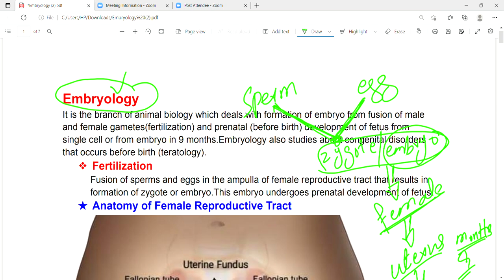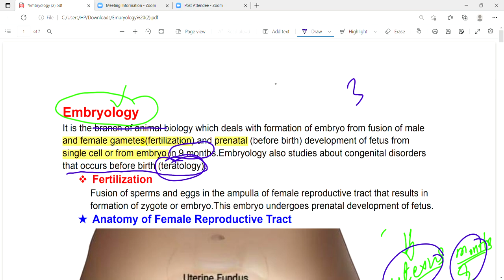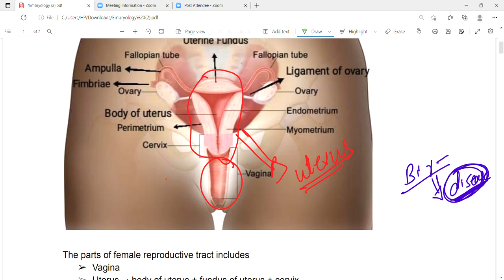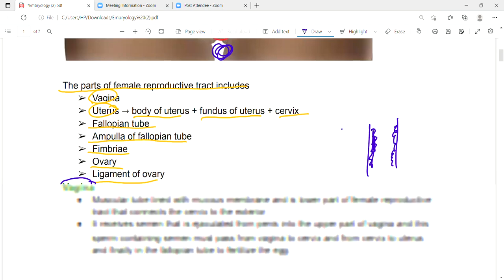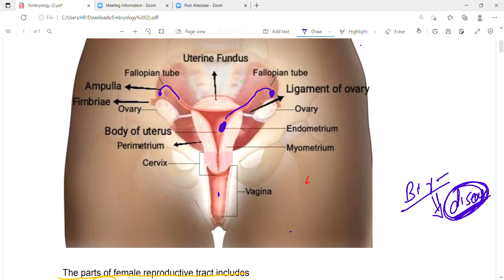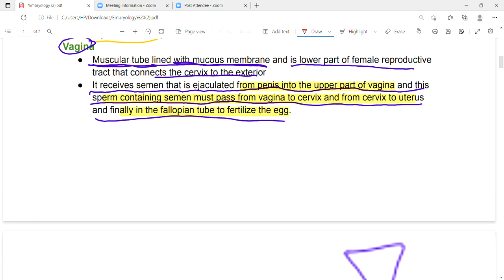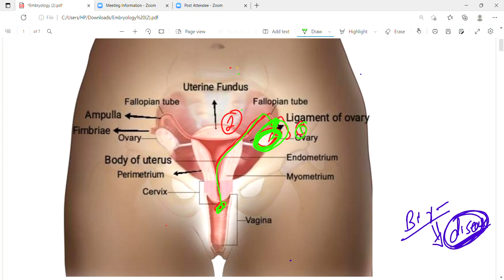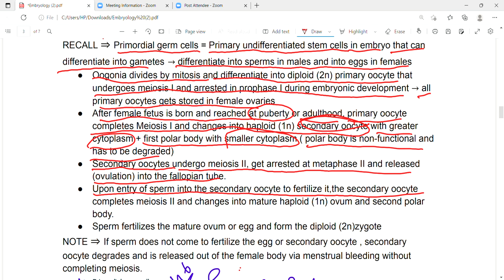Anatomy of female tract | Oogenesis | Ovulation | Embryology |First aid lectures| Lec1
In this lecture we will discuss about about Anatomy of female reproductive tract,Oogenesis and ovulation (general embryology)

instagram acount   Dr_jamil56

❖ Fertilization
Fusion of sperms and eggs in the ampulla of female reproductive tract that results in formation of zygote or embryo.This embryo undergoes prenatal development of fetus.
★ Anatomy of Female Reproductive Tract
The parts of female reproductive tract includes
➢ Vagina
➢ Uterus → body of uterus + fundus of uterus + cervix
➢ Fallopian tube
➢ Ampulla of fallopian tube
➢ Fimbriae
➢ Ovary
➢ Ligament of ovary
Vagina
● Muscular tube lined with mucous membrane and is lower part of female reproductive tract that connects the cervix to the exterior
● It receives semen that is ejaculated from penis into the upper part of vagina and this sperm containing semen must pass from vagina to cervix and from cervix to uterus and finally in the fallopian tube to fertilize the egg.
Uterus
● Hollow muscular pear shaped organ (womb) that is about 3 inches or 7.5cm and located in the female pelvis between the bladder and rectum
● Uterus has 3 parts
1. Cervix
➢ Lower third part of uterus is called cervix
➢ It is a small neck shaped canal lined with mucous membrane and connects the uterus with vagina
2. Fundus
➢ The top part of uterus
3. Body of uterus
➢ Main part of uterus that includes uterine cavity
➢ This is a site where fertilized egg implants
● Uterus has 3 layers
A. Endometrium → The inner layer that helps in implantation + endometrium is made up of glandular cells that make secretions.
B. Myometrium → middle and thickest layer and mostly made up of smooth muscles
C. Perimetrium → outer serous layer
Fallopian Tube
● A pair of long slender tubes (one on each side of the uterus) that connect the ovaries to the uterus
● Eggs comes from ovaries to fallopian tube and into uterus
Ampulla
● Dilated region of fallopian tube and it is the site of fertilization where sperm fuses with egg.
Fimbriae
● Finger like projections located at the ovarian ends of fallopian tubes and are closest to ovaries
● During ovulation ,movement of these fimbriae assist in directing the ovum to the ampulla from ovaries and then fertilization happens in the ampulla.
Ovary
● A pair of small oval-shaped glands or ovaries (one on each side of the uterus) within abdominal cavity
● Ovaries produce and store eggs or ovum and during ovulation one of ovaries releases an egg that is going to be fertilized in ampulla.
Ligament of Ovary
● Also called proper ovarian or utero-ovarian ligament
● It is a fibrous ligament that connects the ovaries to the lateral surface of the uterus.
★ Oogenesis
● Development or production of an ovum or egg is called oogenesis.
Stages
● During embryonic development of female fetuses in pregnant women,primordial germ cells divide by mitosis and multiply to form many small diploid (2n) oogonia.
RECALL ⇒ Primordial germ cells = Primary undifferentiated stem cells in embryo that can differentiate into gametes → differentiate into sperms in males and into eggs in females
● Oogonia divides by mitosis and differentiate into diploid (2n) primary oocyte that undergoes meiosis I and arrested in prophase I during embryonic development → all primary oocytes gets stored in female ovaries
● After female fetus is born and reached at puberty or adulthood, primary oocyte completes Meiosis I and changes into haploid (1n) secondary oocyte with greater cytoplasm + first polar body with smaller cytoplasm ( polar body is non-functional and has to be degraded)
● Secondary oocytes undergo meiosis II, get arrested at metaphase II and released (ovulation) into the fallopian tube.
● Upon entry of sperm into the secondary oocyte to fertilize it,the secondary oocyte completes meiosis II and changes into mature haploid (1n) ovum and second polar body.
● Sperm fertilizes the mature ovum or egg and form the diploid (2n)zygote
NOTE ⇒ If sperm does not come to fertilize the egg or secondary oocyte , secondary oocyte degrades and is released out of the female body via menstrual bleeding without completing meiosis.
Stages of Ovulation
● Primary follicles in ovaries containing primary oocytes grow to become mature follicles due to action of FSH from anterior pituitary glands.
● Mature follicles containing secondary oocytes arrested in metaphase II are called Graafian follicles or secondary follicles.